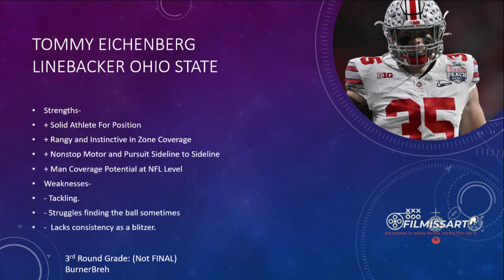MR DEPENDABLE | Tommy Eichenberg All-22 Film Evaluation | 2024 Senior Bowl